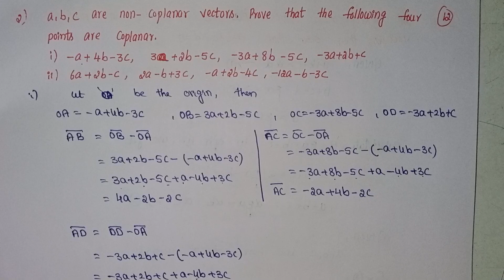Q.no:-2#Roman no:-2#exercise-4(a)chapter-4#Addition of vectors#intermediate-1A#2023-24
chapter-4
intermediate-1A
exercise-4(a)
roman-2
Q.no:-2